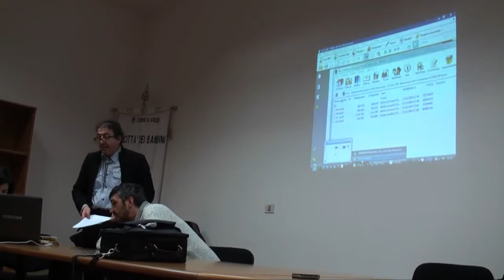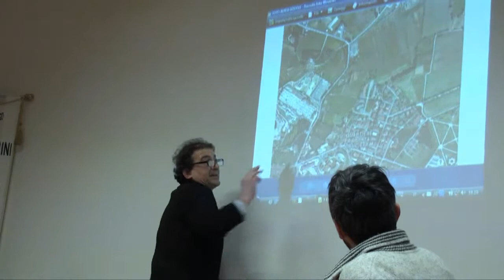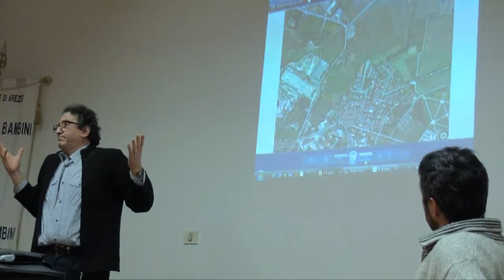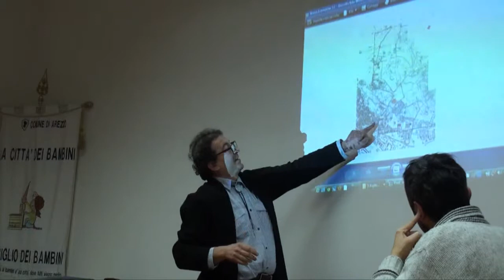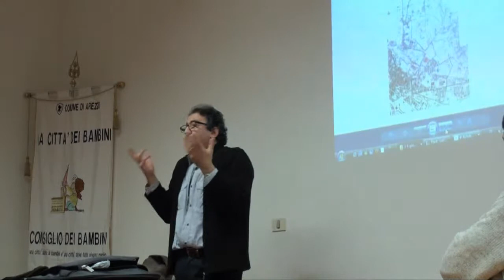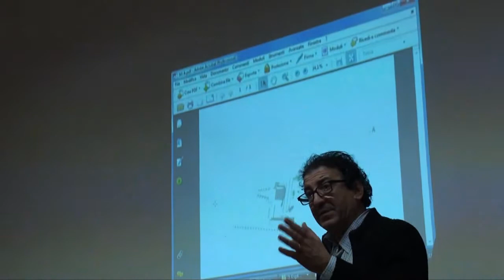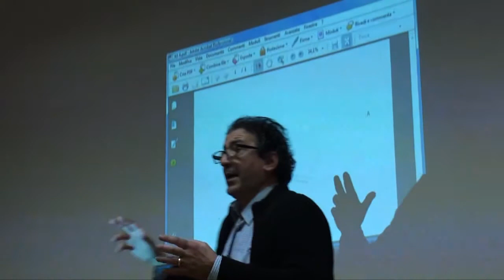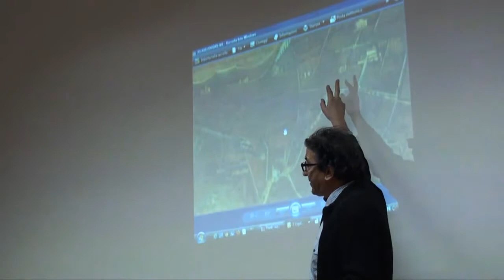Nuovo centro pastorale ad Arezzo Nord? Intervento di Luigi Castigli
L'architetto Luigi Castigli interviene alla conferenza tra associazioni e comitati cittadini del 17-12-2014. Si spiegano le perplessità, le contraddizioni e le i dubbi relativi al progetto di realizzazione di un nuovo centro pastorale polifunzionale nell'area sottostante il cimitero cittadino.